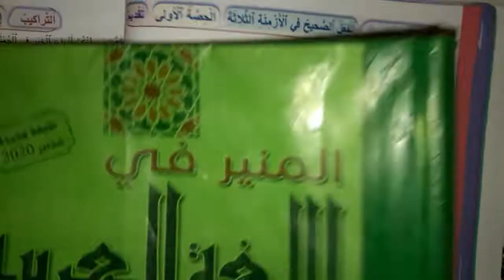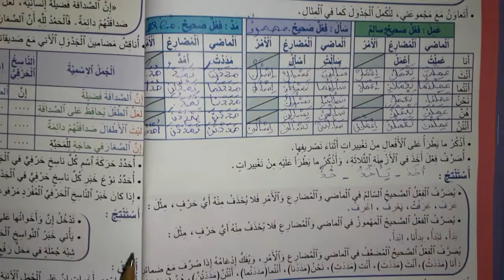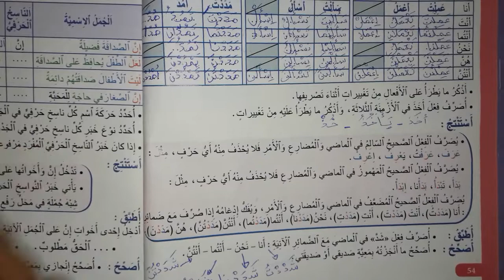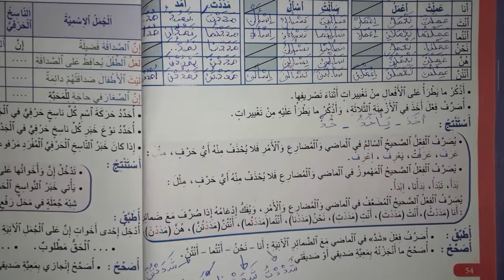المنير في اللغة العربية المستوى الخامس ابتدائي صفحة 54 / الصرف و التحويل : الفعل الصحيح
مقطع اليوم ، يتعلق بمكون الصرف و التحويل : الفعل الصحيح في الأزمنة الثلاثة ، مرجع المنير في اللغة العربية المستوى الخامس ابتدائي ، صفحة 54 من كتاب المنير في اللغة العربية .